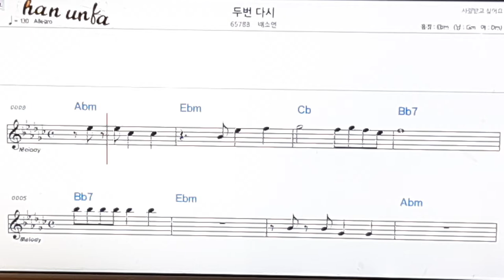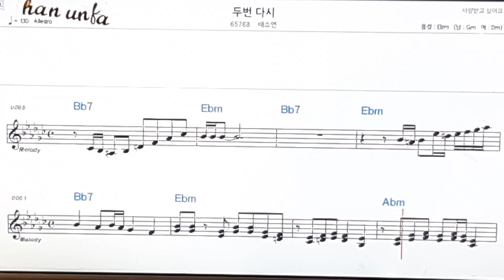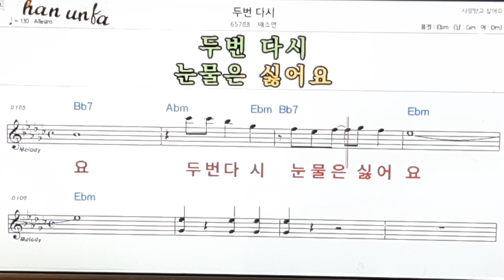두번다시/배소연👍노래 반주, 코드 악보,가라오케💋Karaoke*Sheet Music*Chord*MR